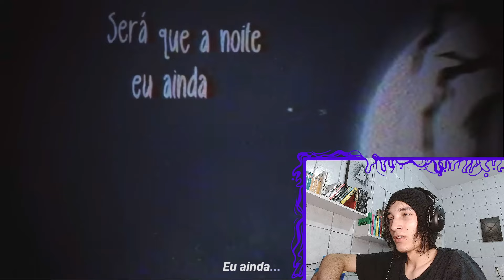(15!) REACT VMZ - Bela Dama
🟣Aopa Bueno ?

Tamo junto!

🟣00:00 - Se Inscreve aew
🟣00:30 - Vídeos novos todos os dias!!!